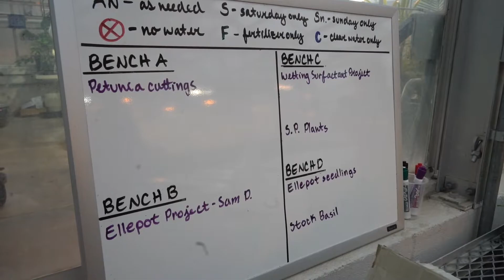What is Horticulture, Landscape and Turf Science?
What exactly is horticulture, landscape and turf science and why should you study it? Learn more about how you can have a dynamic career in sports turf management, research, viticulture, floral production, sales and more with a Horticulture, Landscape and Turf Science degree from the Dale Bumpers College of Agricultural, Food and Life Sciences at the University of Arkansas.